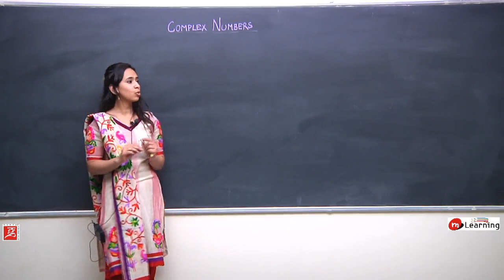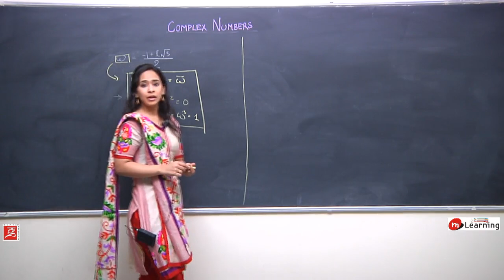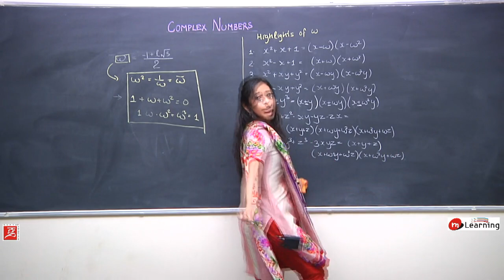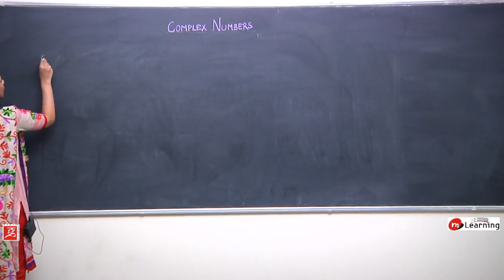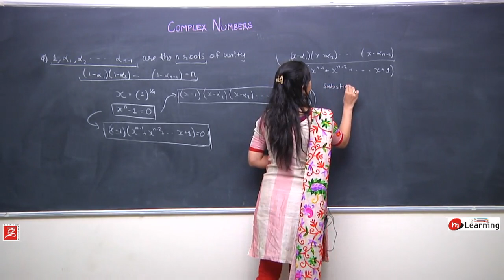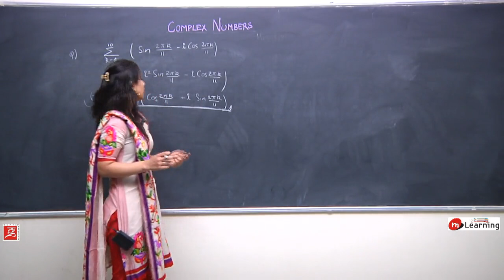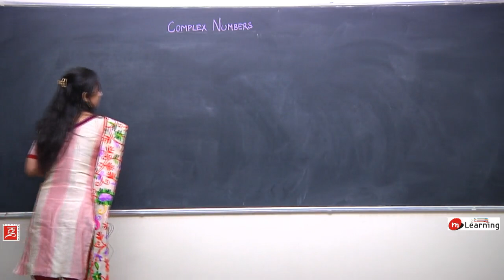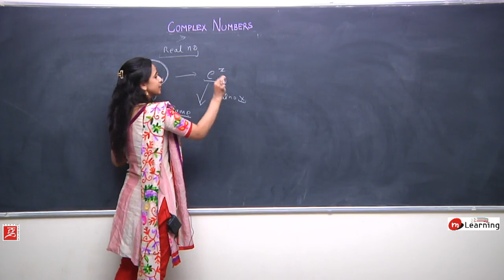Complex Numbers for Class 12th - 05/25 (For CBSE, State Board and IITJEE Mains & Advance)